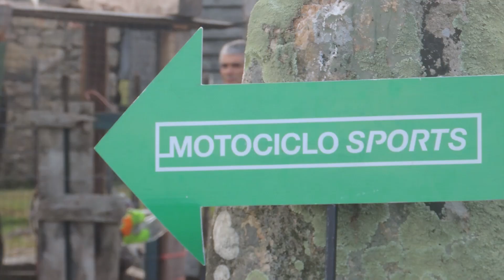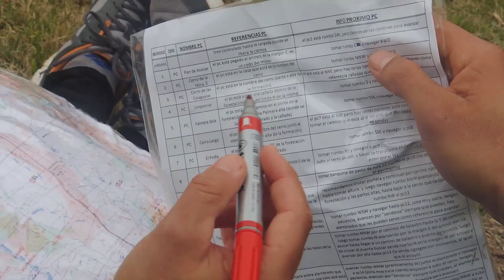Expedición Ánimas | Carrera de Aventura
Compartimos el trabajo que realizamos para: Expedición Ánimas 2013.